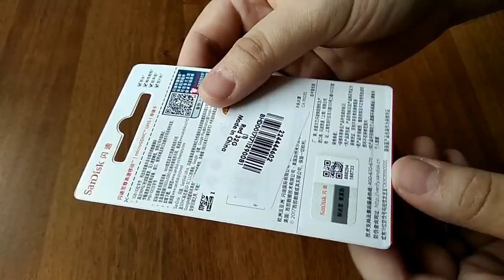SanDisk A1 Ultra Micro SDHC UHS-1 Memory Card - RED 32G from Gearbest